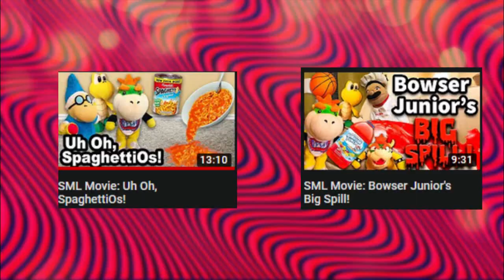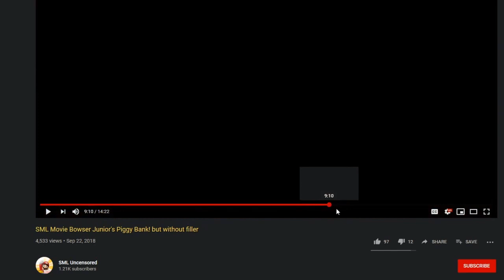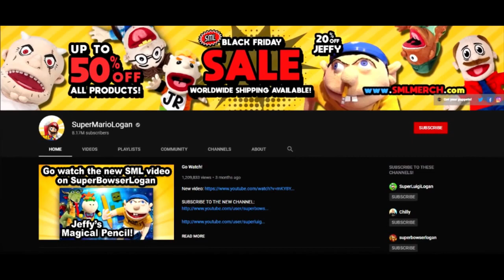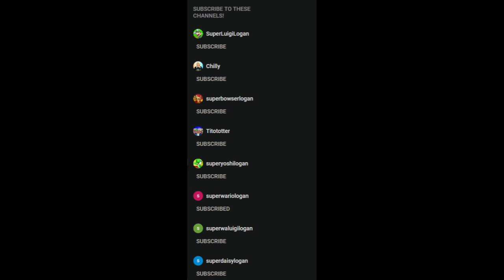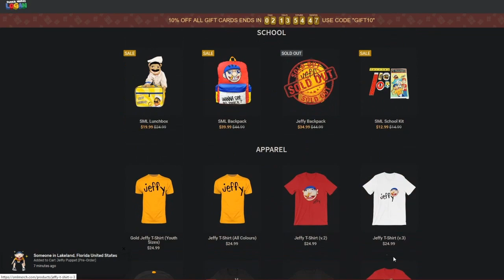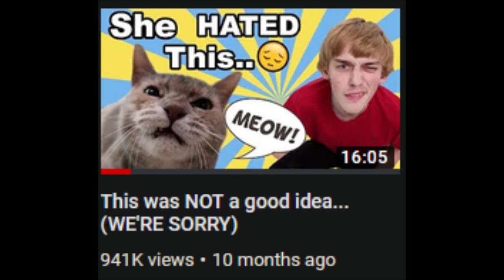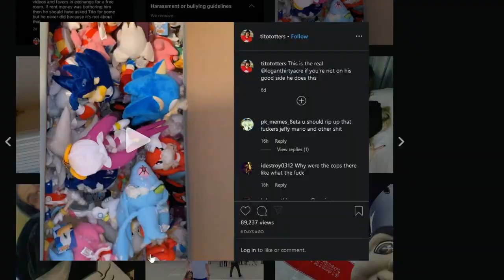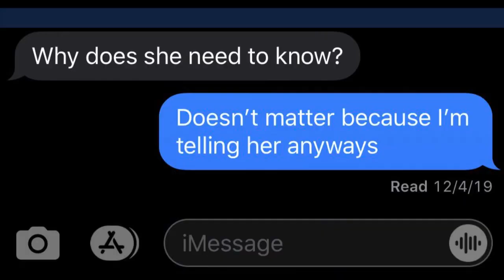SuperMarioLogan: Problem after problem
In today's video, we're gonna be discussing the channel SuperMarioLogan as well as other controversies and other people. Sorry, it took so long to make this video, but anyway, MERRY CHRISTMAS, don't worry this isn't my Christmas special.

★Social Media★

go away